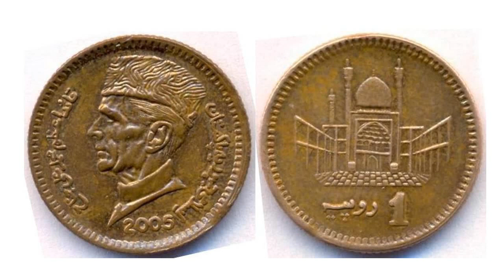Laut jata hoon Vapas har Roz | Sad Shayari | Best Urdu Poetry | HDsheet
Laut jata hu vapas har roz ghar ki taraf thaka hara..!
Aaaj tak samaj me nahi aaya ke kaam karne ke liye jita hu
ya jine ke liya kaam karta hu

Bachpan me sabse adhik baar pucha gaya sawal tha ke
bade hoke kya banna hai
Jawab ab mila, phir se bachcha banna hai

thak gaya hu zindgi teri naukari se
 munaseeb  hoga mera hisaab kar de

dosto se bichhadkar ye haqikat khuli
Beshak kaminey the, par ronak unhise thi
Bhari jeb se duniya ki pehchan karwayi
aur khali jeb se apno ki

Jab lage paisa kamane to samaj aaya ke
shauk to maa-baap ke paiso se poore hote the
apne paiso se to bas jarooratein hi poori ho paati hai

Hasne ki ichchca na ho to bhi hasna padta hai
Koi jab puchhe- kaise ho- majeme hu- kehna padta hai

yeh zindgi ka rangmanch hai dosto, yaha sabko naatak karna padta hai
maachis ki jarrorat nahi padti, yaha aadmi aadmi se jalta hai

Duiniya ke scientists dhundh rahe ke Mangal Grah pe jeewan hai ya nahi
par aadmi ye nahi dhundh raha ke jeewan me mangal hai ya nahi

mandir me phool chadhane aaye to ye ehsaas hua

ke paththar ko manane me phoolo ka qatal kar aaye hum
Gaye the gunaho ki maafi maangne, vaha ek aur gunah kar aaye hum

Nind aur Maut me kya farq hai...

Kisine kya khobbsurat jawab diya hai
Nind aadhi maut hai aur Maut mukammal nind hai

Zindgi to apne hi tarike se chalti hai
auro ke sahare to jhanaze utha karte hai

Subeh hoti hai, sham hoti hai, Umra yu hi tamaam hoti hai
Koi rokar dil behlata hai, koi haskar dard chhupata hai

Kya karaamat hai kudrat ki
Zinda insaan pani me doobta hai aur murda tairke dikhta hai

Bas ye conductor si ho gayi hai zindgi
Safar bhi roz ka hai aur jana bhi kahi nahi

Safalata ke saat bhed mujhe kamre ke ander hi jawab mil gaye

chhat ne ne kaha unche udeshya rakho
pankhe ne kaha thande se raho
ghadi ne kaha har minute kimti hai
shishe ne kaha, apne andar jhanko
Khidki ne kaha duniya ko dekh lo
calender ne kaha upto-date raho

Aur darwaje ne kaha apne lakshya ko
Paryapt rakhne ke liye poora zor lagao

Saare saato ke saat mere sath hi the,

Lakeerein bhi badi ajeeb hoti hai
mathe pe khinch jaye to kismat bana deti hai
Zameen pe khinch jaye to sarhadein bana deti hai
khaal pe khinch to khoon hi nikal deti hai
aur rishte pe kinch jaye to deewar bana deti hai

ek rupaiya ek lakh nahi hota, lekin Ek nikal do to lakh kuch nahi hota
Hum aap lakho dostome se ek hai, sambhal ke rakhna

All credit belongs to The Syed Jassim Ali he is one of best know Urdu shayar or poet mostly do the inspirational shayari in urdu and Hindi , Video Editor Salman Naseem Pakistani animator, Channel HDsheet once of best Pakistani travel, Poetry channel. this video  is about how life change when friend leaved and student start earning discussing stages of life in very impassive way.